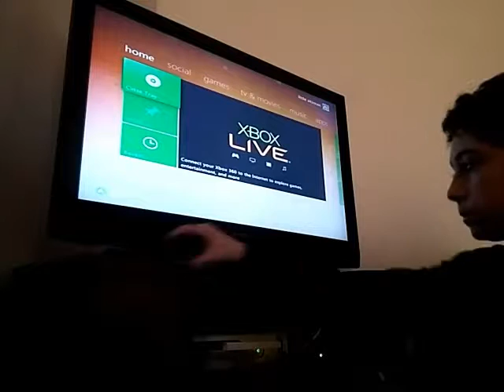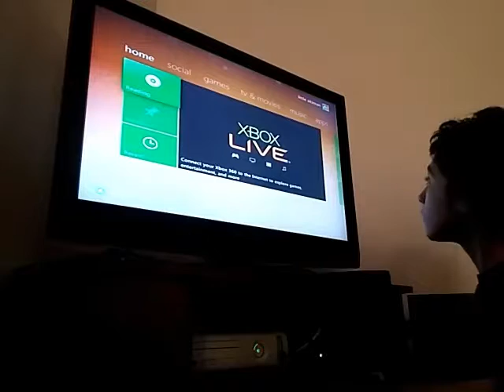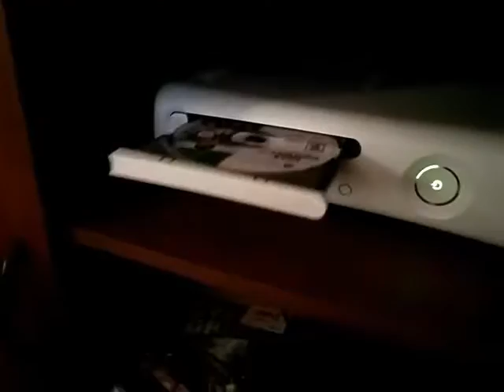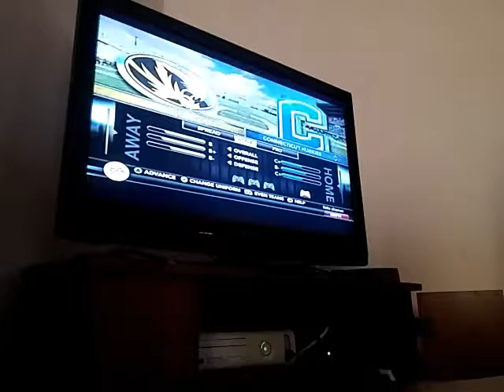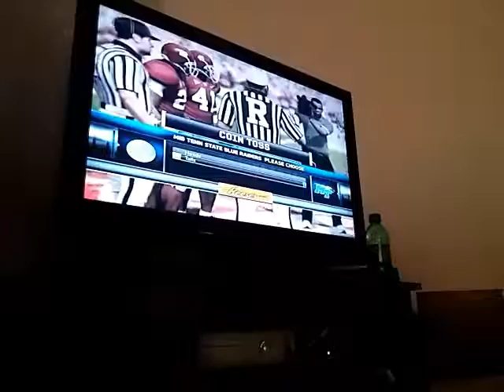Collage foot ball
Gshjdk
Gs